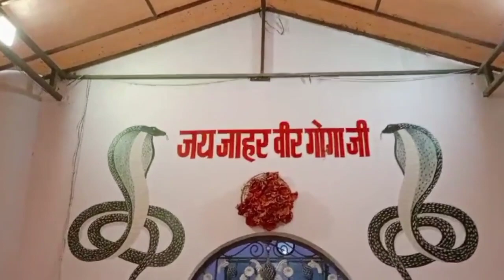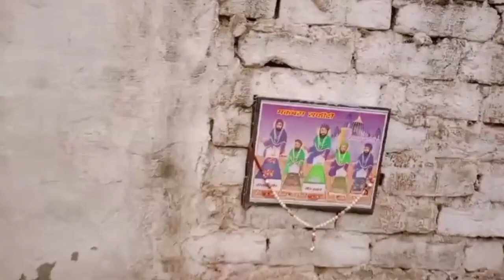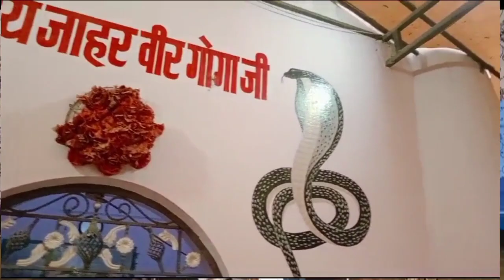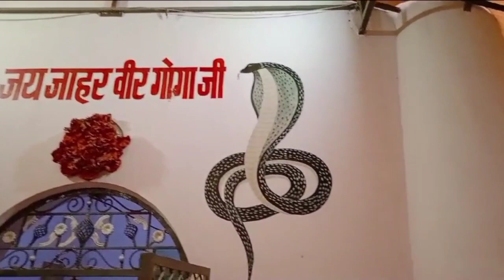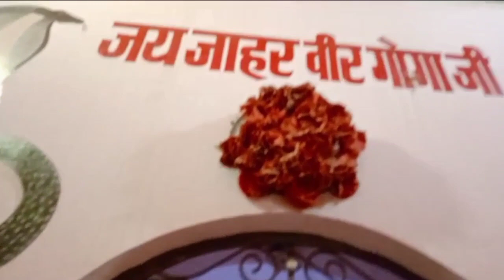बागड़ के राजपूत को बुलाने वाली पैड़ी। Jaharveer Goga ji ki paidi। Karmvir Nath and party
Channel -Mahesh Rana

🙏गोगा जाहरवीर जी से जुड़ी सभी संगत को मेरा प्रणाम🙏

Mahesh Rana

क्लिक करे और 🔔घंटी पर क्लिक करे और All के ऑप्शन पर क्लिक करें | जिससे हमारी नई वीडियो की सूचना (Notification) आपको मिलती रहे |

your queries-
sonu dinesh and party
sonu dinesh
sonu dinesh nath
sonu and dinesh nath ji
sonu and dinesh party katha
sonu and dinesh comedy
sonu and dinesh nath party
sonu and dinesh party
sonu and dinesh kumar
sonu and dinesh nath
sonu and dinesh party live
guru gorakhnath ki kahani
jdo mera peer aunda a
kali mata ki padi
kali mata ki paidi
khawaja peer qawali
khwaja peer ke bhajan
khwaja peer ki qawwali
mamu peer ki kavvali
mamu peer ki gawwali
mata madanan
peer ke bhajan
samne aaoge ya aaj bhi parda hoga
gaurav nath and party
sangi nath and party
jado mera peer aunda hai
choudhary de mode te dunali sajdi
sangi nath
samne aaoge
sangta jhuk rahiya
jab khwaja bulayenge ajmer ki basti.
chodri de mode te dunali
mere rana ji tere darbar
nahar singh ki paidi
avtar balkar and party
chaman lal and party
khwaja peer ki kavvali
kolu bhagat ki paidi
sunny nath and party
chaudhary de munde te dunali sajdi
samne aaoge ya aaj bhi parda
sonu and party
sonu nath and party
aaj bhi parda hoga
aaj bhi parda hoga gawwali
ajmer ki kavvali
avtar singh balkar singh
bhajan
bholenath song
guga jahar peer ji bhajan
guga peer
goga ji ka janm
goga ji ka janm katha
goga ji ka janm sthan
goga ji ka janm kab hua tha
goga ji ka janm kahan hua tha
goga ji ka janmdin
goga ji ka janam kaise hua tha
goga ji ka janm kahan hua
goga ji ka janm ramkaran
dhakaliya
goga ji ka janm song
goga jaharveer ke bhajan
goga jaharveer
goga jaharveer ki katha
goga jaharveer ji
goga jaharveer ka itihas
goga jaharveer shabar
goga jaharveer ki aarti
goga jaharveer ke gane
goga jaharveer ki kahani
bagaed ke rana ji ki paidi
kolu bhagat ki katha
kolu bhagat ki seva
kolu bhagat ki katha kala ram
kolu bhagat ki katha part 1
kolu bhagat ki katha tarsem nath
kolu bhagat ki katha part 1 avtar
balkar
kolu bhagat ki katha avtar balkar
kolu bhagat ki katha part 2
kolu bhagat ki janm ki katha
Mata Sheetla ke bhajan gurgaon wali
Goga ji 52 Presents